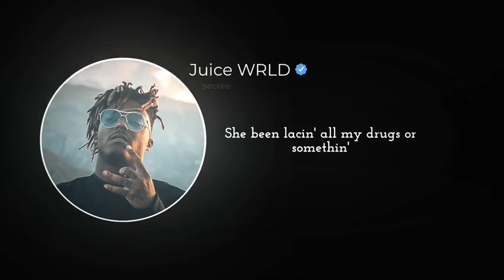Juice WRLD - Wasted (Lyrics) good vibes 🖤